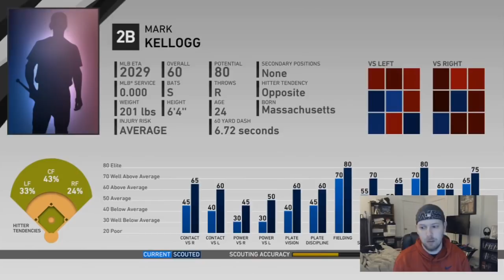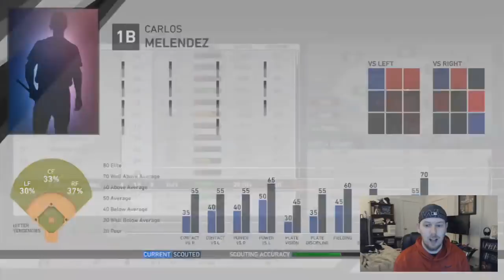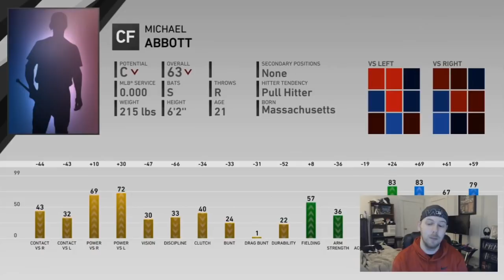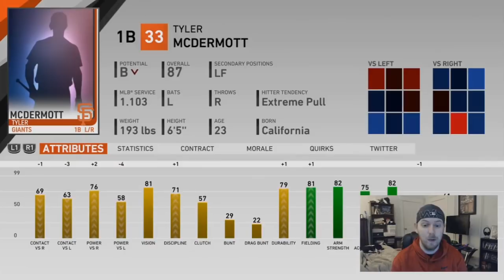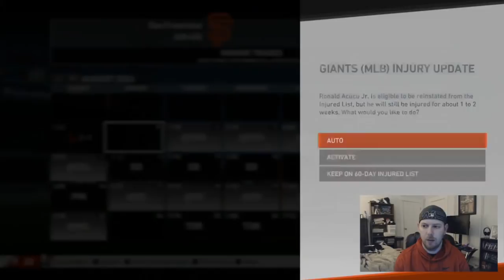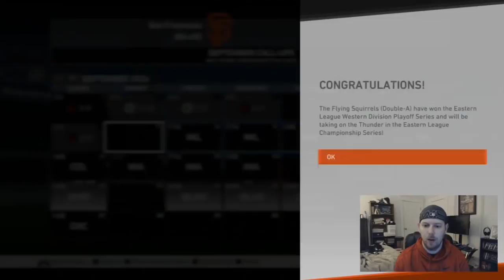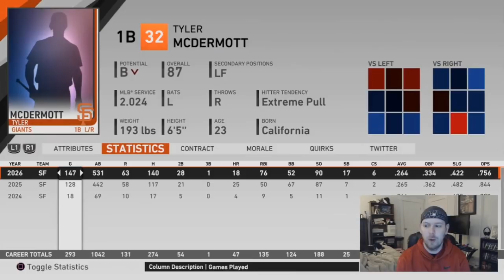THE BEST LINEUP EVER?? SAN FRANCISCO GIANTS FRANCHISE EPISODE 19 | MLB 19 THE SHOW